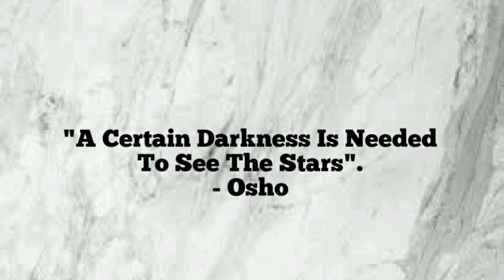🔺 A Quote With Music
Great Quotes From Great Minds
Music Courtesy : Youtube Music Library